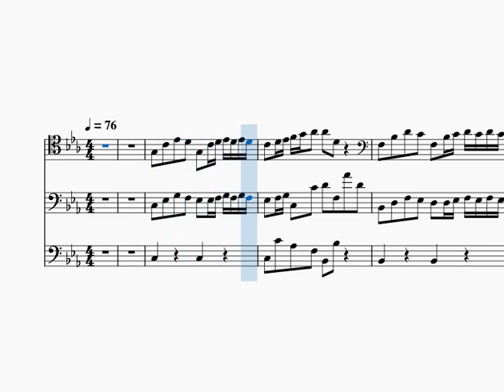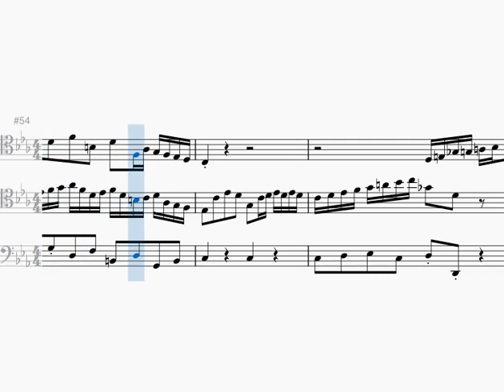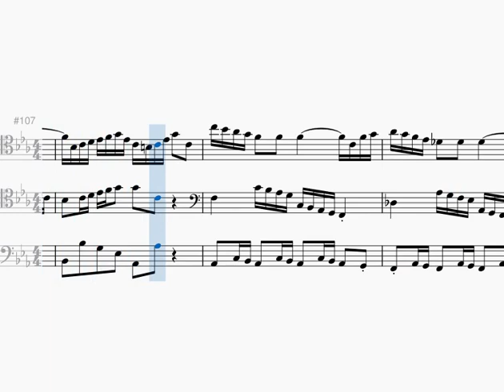BWV1060 3 bassoons harpsichord full rendition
Harpsichord accompaniement for my transcription of BWV 1060 Allegro for 3 bassoons.